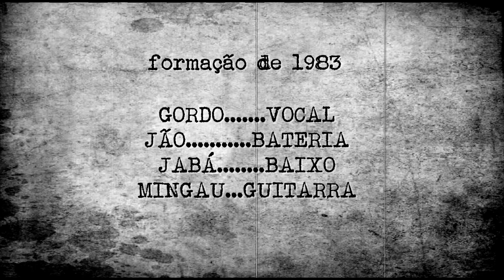Ratos de Porão - 30 Anos Crucificados Pelo Sistema - Ao Vivo no Circo Voador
VEJA ESTE SHOW NA INTEGRA NO DVD -

30 Anos Crucificados Pelo Sistema - Ratos de Porão
Documentário e Show

BLACK VOMIT FILMES apresenta
uma coprodução LUDUSLAB

lançamento Läjä Rex

direção, produção e finalização FERNANDO RICK
roteiro e edição MARCELO APPEZZATO e FERNANDO RICK câmeras MARIONALDO JÚNIOR e  F.RICK
edição de som LUANA MORENO e F.RICK
legendas ANGELO AREDE e GE GAIZEU
capa FERNANDO RICK
produção executiva JOÃO GORDO

show gravado no CIRCO VOADOR
no RIO DE JANEIRO em 15 de março de 2014

câmeras
MARIONALDO JÚNIOR, NEIDE MANICURE, GUILHERME TOM, FABIANO SOARES, RICARDO SCHMIDT, MATEUS KORNETOFF, CHRISTIAN CASELLI e FERNANDO RICK

gravação e mixagem de áudio DAVID MENEZES DAVOX